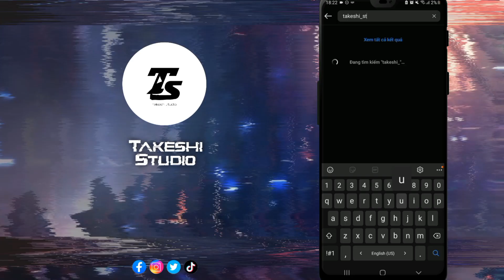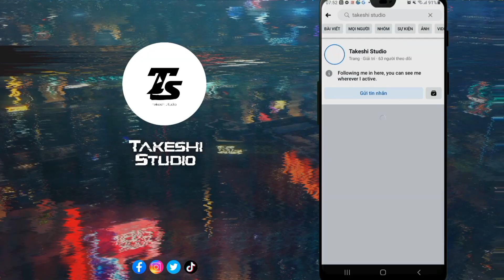《Rockman X Dive》Next DiVE Armor X enjoy Summer Treasure Hunt :3333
"Yeah. I have Next DiVE Armor X at last :)))). so let me try him on Summer event :333"
Player: Warrist1st
Rockman X DiVE (ロックマンX DiVE Rokkuman Ekkusu DiVE, Rockman X DiVE) is an action-platforming video game in the Mega Man X series developed by Capcom Taiwan for iOS and Android. While mainly focusing on the X series, DiVE features elements from across the franchise including characters, stages, enemies and abilities as the player helps RiCO and ViA fix the Deep Log.

A closed beta test was held from September 12-16, 2019, before the full game was released in Asia countries (Taiwan, Hong Kong, Macau, Singapore, Malaysia, Philippines, Indonesia, Thailand, & Cambodia) on March 24, 2020. The game is confirmed to be coming to North America.

The game has been confirmed to launch on October 26, 2020 for Japan release with a new server that will be published by Capcom Mobile JP.